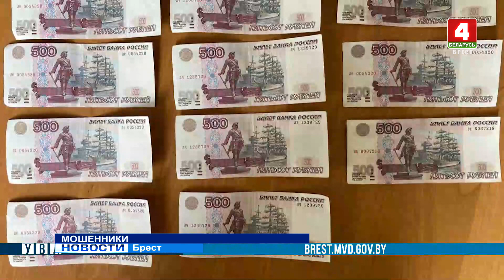МОШЕННИКИ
В Ленинский РОВД Бреста от сотрудника банка поступило сообщение о том, что 58-летняя брестчанка предъявила к обмену 12 денежных билетов Центрального банка Российской Федерации номиналом по 500 рублей.